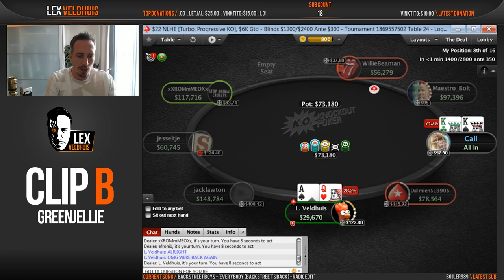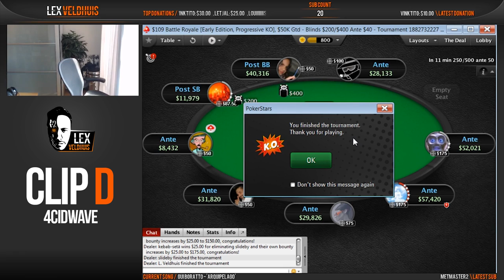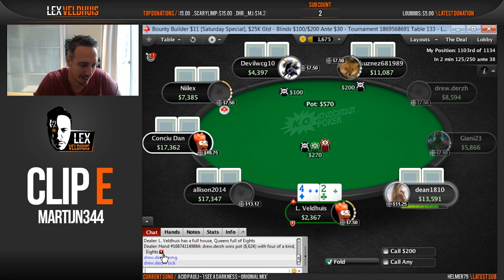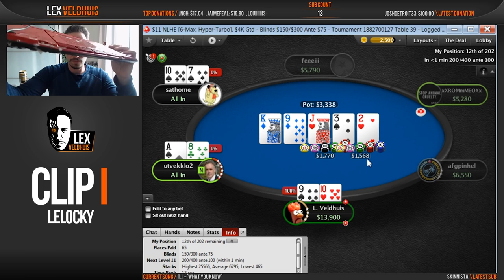The 10 best clips of April!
The winner will get $25!  Thanks to all clippers, keep ' em coming!
Thanks to Brodaty_z_gfinity for the boyband pic !